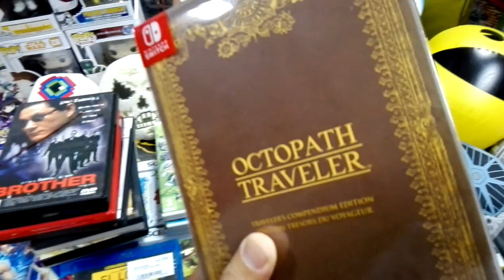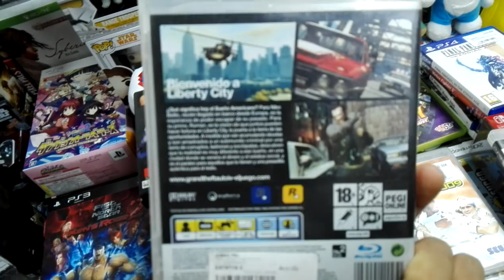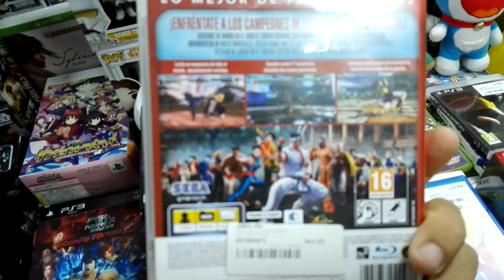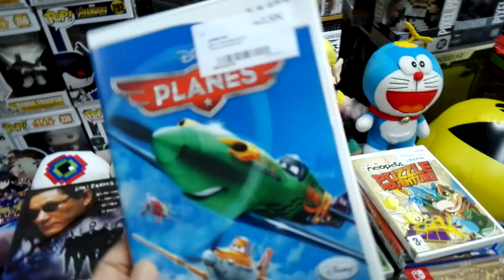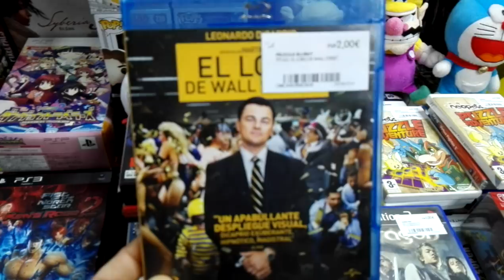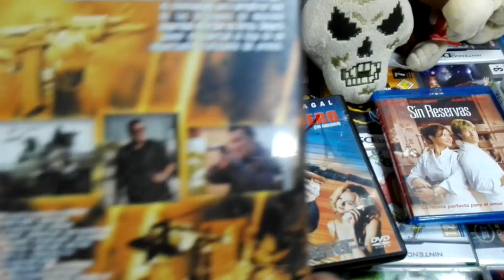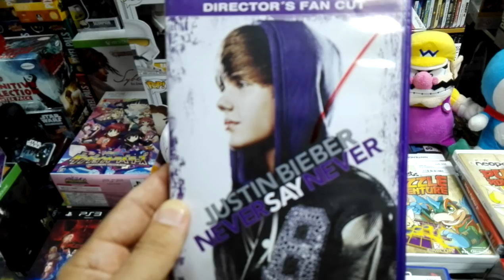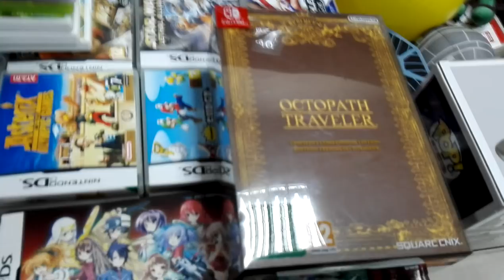Compras 18/07/2018. Octopath Converters.